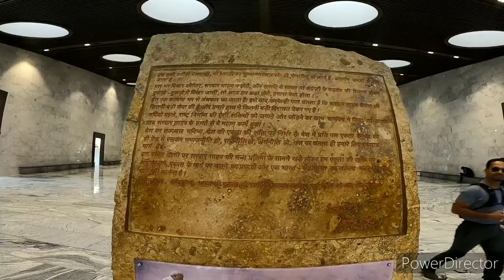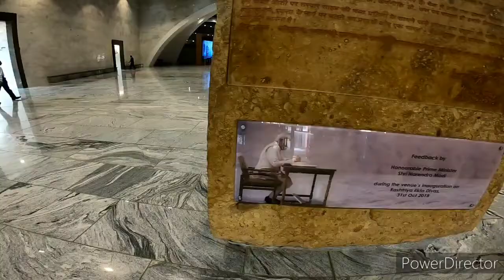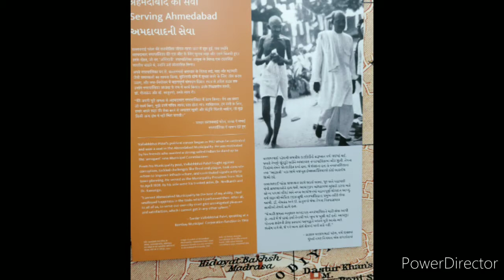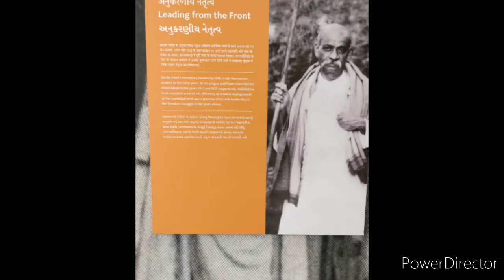Statue of unity| Good Things | Day 2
Statue of Unity is located in the state of Gujarat, India. It is the world's tallest statue with a height of (597 ft) 182 metres. It is located on a river facing the Sardar Sarovar Dam on river Narmada in Kevadiya colony, 100 kilometres (62 mi) southeast of the city of Vadodara and 150 kilometres (93 mi) from Surat.

History about Sardar Vallabhbhai Patel:

       The Statue of Unity is a colossal statue of Indian statesman and independence activist Sardar Vallabhbhai Patel (1875–1950), who was the first Deputy Prime Minister and Home minister of independent India and the chief adherent of Mahatma Gandhi during the non-violent Indian Independence movement. Sardar Vallabhbhai Patel was highly respected for his leadership in uniting 562 princely states of India with a major part of the former British Raj to form the single Union of India.

How to reach:
Detail video will upload very soon.

Time :
8:00Am to 6:00pm
lazer light show at night till 9:00pm.